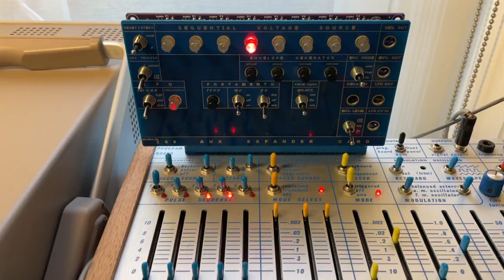clock divider - Buchla 208 / Buchla Easel Sequencer Aux Card